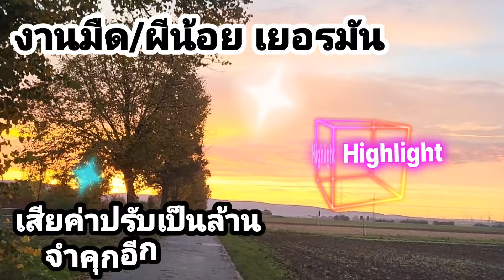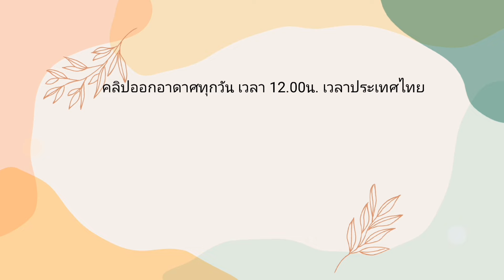เมียฝรั่งต่างประเทศ คนไทยในเยอรมัน งานด้านมืดที่ไม่สามารถทำงานได้ บอกเล่าเรื่องราวชีวิตในต่างแดน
งานที่ไม่สามารถทำได้เมื่อเรามีมาวีซ่าท่องเที่ยว วีซ่าเยี่ยมเยียน วีซ่าเรียน ประเทศเยอรมัน ที่เราต้องระวังตัว วีซ่าที่ไม่สามารถทำงานได้  มีโทษปรับเป็นล้าน และจำคุกด้วย  งานที่ทำกับญาติพี่น้องสามารถทำได้รับเงินสดได้ แต่ถ้าทำนอกเหนือจากน้องถือว่าไม่ปลอดภัยนะคะ  (เตือน ๆ สาว ๆ ทุก ๆ คน)
รายละเอียดเพิ่มเติมเกี่ยวกับช่องของเรา
          Reality Life in Germany เล่าแชร์ประสบการณ์ชีวิตจริงเมียฝรั่งต่างประเทศ ชีวิตในต่างแดน  ปุ๊กกี้สาวไทยสะใภ้เยอรมันชนบท Subscribe 👉🏻  @pukythaigermany  ชีวิตคนไทยในต่างแดน การใช้ชีวิตจริงในครอบครัวการดำเนินชีวิตในแต่ละวัน งานประจำวัน คนไทยในเยอรมัน สะใภ้เยอรมันชีวิตในต่างแดน สาวไทยในเยอรมัน วิถีชีวิตจริงในต่างแดนกิจกรรมของครอบครัว ชนบทในประเทศเยอรมัน ทำงานอิสระงานฝีมือถักโครเชต์สร้างรายได้ ชมสภาพแวดล้อมความเป็นอยู่ในชนบทเมือง Plankstadt Germany (คนบุรีรัมย์)  แชร์การดำเนินชีวิตจริง ผ่านเรื่องราวจาก Puky Thai in Germany ที่มาใช้ชีวิตแบบธรรมดา ๆ ในเมืองยุโรป เล่าเรื่องราวที่ได้พบเจอ ประสบการณ์และความรู้ที่ได้มาอยู่ในยุโรป ชีวิตประจำวันการทำงานและการใช้ชีวิตที่อยู่ในประเทศเยอรมัน พาเที่ยวเยอรมัน เที่ยวประเทศไทย เที่ยวยุโรป เที่ยวต่างประเทศ ทำงานในต่างแดน สภาพอากาศฤดูใบไม้เปลี่ยนสี พากินพาชิม,อาหารไทยในต่างแดน,ปลูกผักสวนครัว,งานทำความสะอาดสวนหลังบ้าน,ปลูกดอกไม้เมืองหนาว,ทำงานตกแต่งสวน,การใช้เวลาว่างให้เกิดประโยชน์ในแต่ละวัน,กิจกรรมต่าง ๆ ,เทศกาลวันสำคัญต่างๆ ,พาชมสถานที่สำคัญทางประวัติศาสตร์พิพิธภัณฑ์ เที่ยวประเทศเพื่อนบ้านในยุโรป แหล่งท่องเที่ยวที่สำคัญขึ้นชื่อในประเทศเยอรมัน ปราสาทเก่าโรแมนติก โบถส์เก่า สถานที่สวยงามจุดชมวิวทิวทัศน์ในเยอรมัน  ธรรมชาติผ่อนคลายวิวสวย ๆโรแมนติก วิวใกล้บ้าน วิวชนบทเมืองนอก ป่าเยอรมัน การท่องเที่ยว,ปิคนิค ชนบททุ่งนาไร่เกษตรกรในเยอรมัน,ชนบทเมืองนอก ,ชมปราสาทธรรมชาติสวย ๆ ใกล้บ้าน การใช้ชีวิตที่ขึ้นชื่นว่า มาดามเยอรมัน มาดามเมียฝรั่ง สะใภ้เยอรมัน  สะใภ้ชนบท ชนบทในเยอรมัน อาจมีภาพของครอบครัวfamily ในบางครั้ง

     เป็นวิถีชีวิตของคนไทยในต่างแดน บอกเล่าเรื่องราวความเป็นอยู่ในแบบชีวิตมาดามบ้านนาชนบทในประเทศเยอรมัน อยู่ง่ายๆ กินง่ายๆ คนไทยย้ายถิ่นฐาน คนไทยในเยอรมัน แบบ สะใภ้ชนบทเยอรมัน ทำงานในต่างแดน หาอยู่หากินเลี้ยงชีพ พามาดูธรรมชาติ บ้านเมือง ที่อยู่อาศัย ในเมืองเล็กๆ ชื่อเมือง Plankstadt Germany ประเทศเยอรมัน   ฟังเสียง asmr

พาเที่ยวช่วงหน้าหนาวของประเทศเยอรมัน2024 เยอรมันก็จะมีผักต่าง ๆ ให้เราได้พบเห็นบ้าง ผักฟันสิงโต กวางตุ้งป่า หรือผักกาดหนาว ผักกูดฝรั่ง    ดอกสโนฝรั่ง กระเทียมป่า หอมป่า ใบอ่อนต้นสน  ผลไม้ป่า บลูเบอรี่ เรดเบอรี่ ราสเบอรี่ ตะขบฝรั่ง มะยมป่า มะยมฝรั่งหรือองุ่นฝรั่ง พาปลูกและเก็บสตรอว์เบอร์รี่ในสวน และผักป่าอื่นๆอีกมากมาย
พาเดินทางท่องเที่ยวในยุโรป เยอรมัน กับวิวธรรมชาติ บรรยากาศตลอดฤดูกาลในปี 2024 แต่ละเดือนจะมีความงามแตกต่างกันออกไป พาชมดอกไม้เมืองหนาว ดอกไม้ตามฤดูกาล ใบไม้เปลี่ยนสี วิวหิมะตก เยอรมันและประเทศเพื่อนบ้าน
▶️ เล่าเรื่องแชร์ประสบการณ์เมียฝรั่งต่างประเทศ จุดเริ่มต้นสะใภ้ชนบทเยอรมัน
▶️งานอิสระในต่างแดน งานฝีมือสอนถักไหมพรม
▶️ชมธรรมชาติผ่อนคลายasmr วิวสวย ๆ ต่างประเทศ
▶️ดอกไม้ต่างประเทศสวย ๆ พร้อมเพลงบรรเลงเปียนโนไพเราะ

วิถีชีวิตคนไทยในเยอรมัน

ขอขอบคุณทุก ๆ ท่านที่แวะมาเยี่ยมชมนะคะ

ติดต่อพูดคุยทาง Line ID:  Puky2519